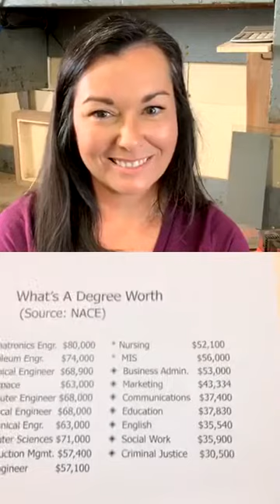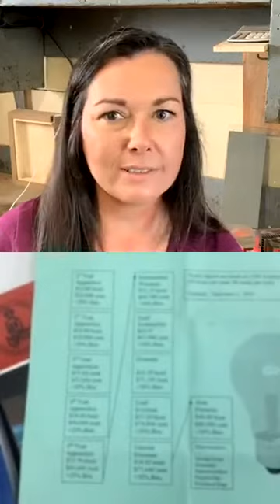Skilled Trades Lunch with Kayleen McCabe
What can a Trade School do for you?